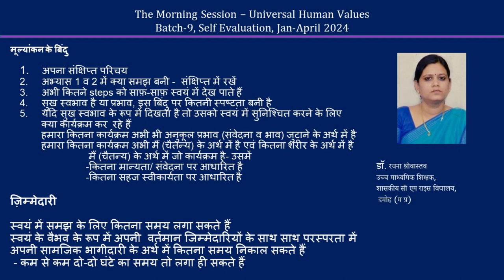Sharing Rachna Shrivastava Ji 2024 04 MS Hindi Batch 9